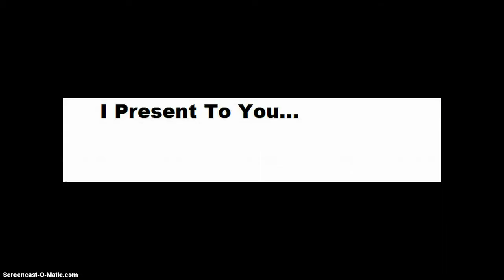The Way Of The Lawbot Trailor